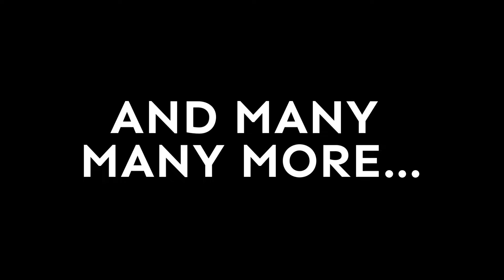STAND BY ME - SAT 1 JUL - Cliffs Pavilion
Stand By Me is the phenomenal musical history of one of the biggest selling bands of all time. The icons, challenges, controversy and conflicts, told through anecdotes of former members on screen, sit alongside the vast succession of more than 50 hits over the last six decades, including Under the Boardwalk, Saturday Night at the Movies, Up on the Roof, On Broadway and many more.